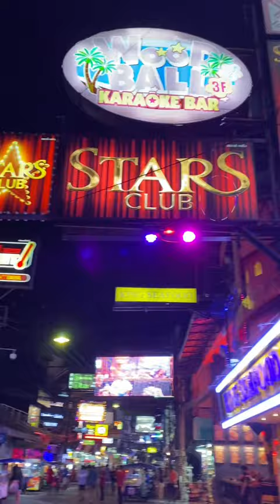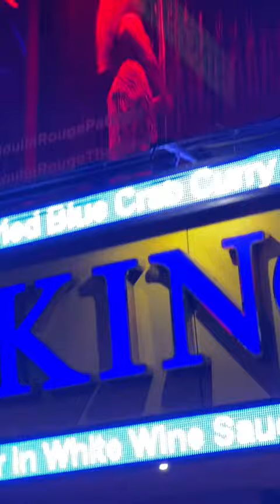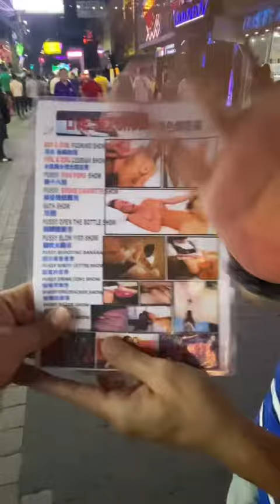Walking Street Pattaya Thailand